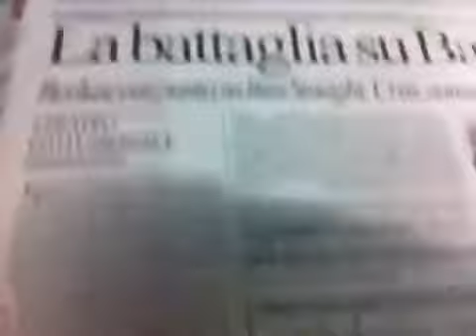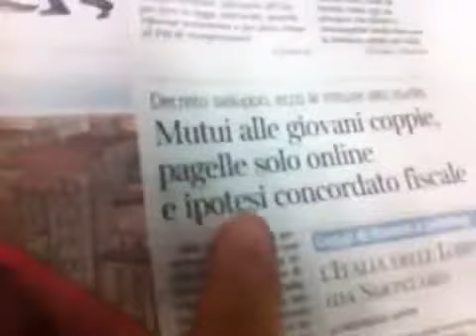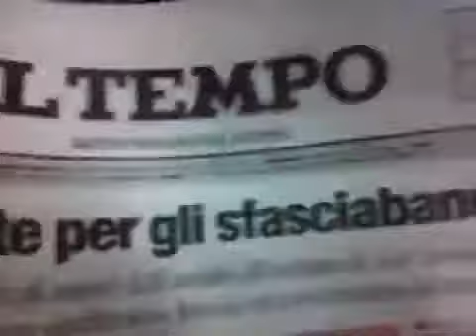Fiorello e Cesare in edicola - rassegna stampa 20 10 2011